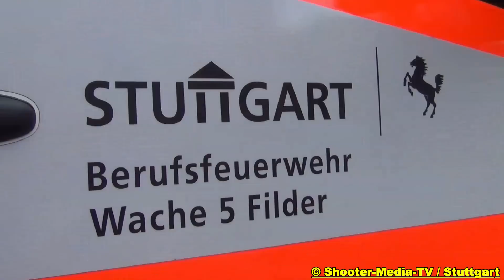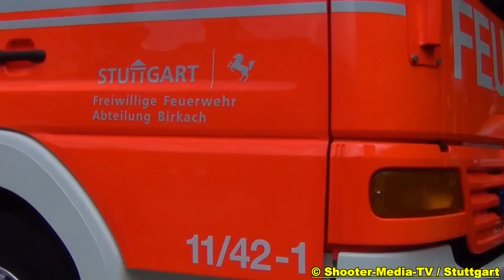[Ü] - [LANDESFEUERWEHRTAG STUTTGART 2013] +++ [VU - Technische Hilfeleistung Feuerwehr Stuttgart]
[Ü] - Landesfeuerwehrtag 2013 in Stuttgart: Die Feuerwehr Stuttgart demonstriert eine technische Hilfeleistung nach angenommenen Verkehrsunfall [VU] auf dem Stuttgarter Marktplatz.

©Shooter-Media-TV/Stuttgart - 06/2013 - Stuttgart - Full HD

[E] = Einsatzdokumentation
[F] = Fahrzeugvorstellung/Fahrzeugpräsentation
[JF] = Jugendfeuerwehr

Ereignis- und Filmdatum:
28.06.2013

Eingesetzte Hilfs- und Rettungskräfte:
Feuerwehr Stuttgart

Einsatzzeit/Einsatzdauer:
0,5h

Verletzte:
2

Genaue Örtlichkeit:
Marktplatz in Stuttgart Mitte